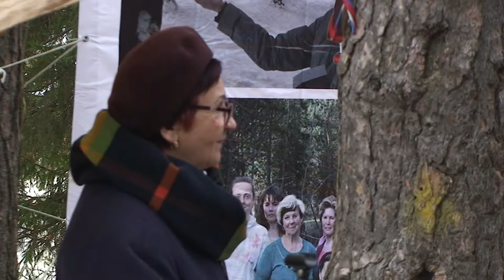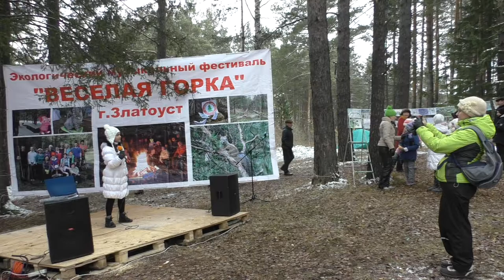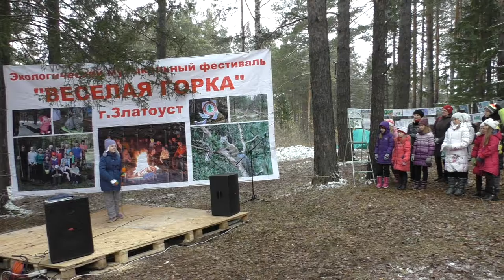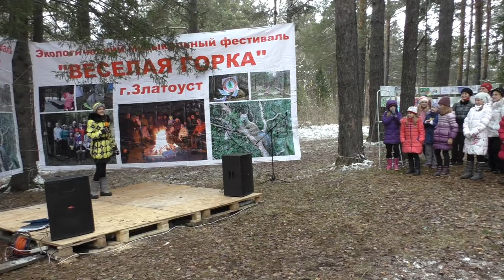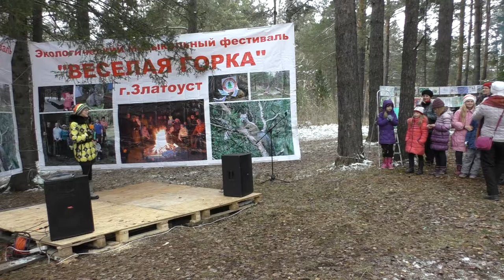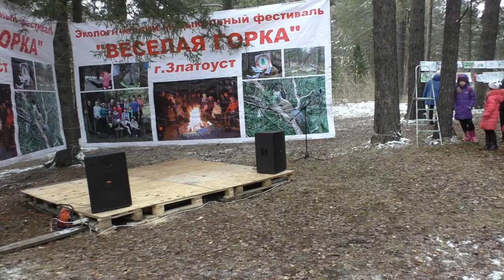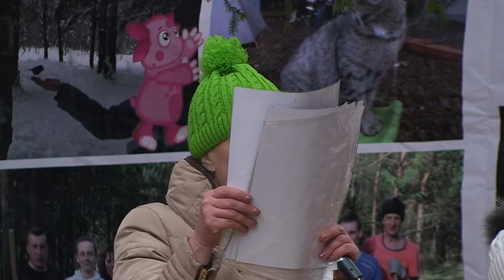Ольга Мухометьярова на Весёлой Горке